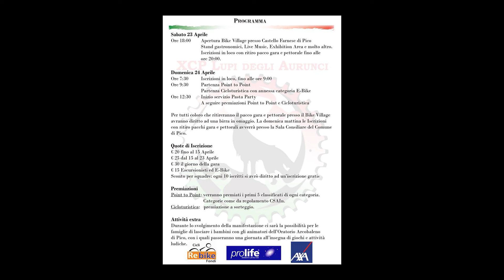XCP Lupi degli Aurunci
una breve dimostrazione dei sentieri che caratterizzano la xcp lupi degli aurunci, sita nel comune di pico. una gara caratteristica che si disloca tra il centro storico del borgo medioevale e le montagne della catena dei monti aurunci, all'interno del parco naturale nazionale dei monti aurunci, unico parco in italia con all'interno un percorso di un parco letterario dedicato al grande scrittore tommaso landolfi.